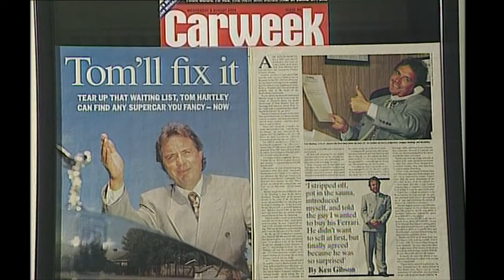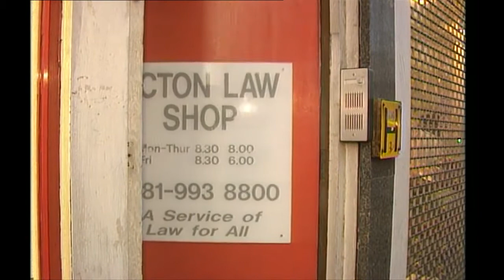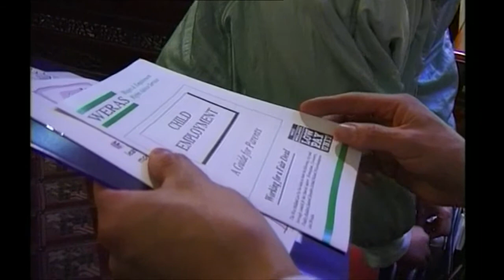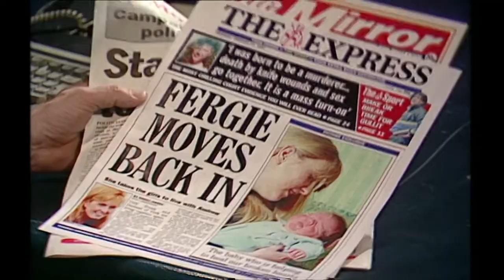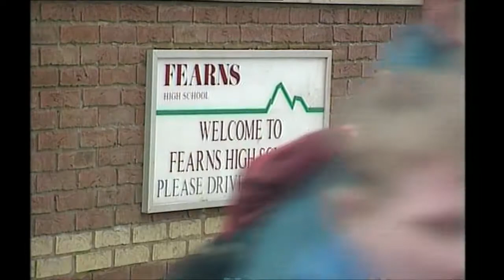Sue Lloyd-Roberts - BBC Newsnight - UK, Child Labour, 1997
Original broadcast 26 February 1997 Produced & filmed by Sue Lloyd-Roberts & Ian O'Reilly. This material is BBC copyright, it has been uploaded to YouTube for the benefit of contributors.

Newsnight: UK - abuse of underage sex workers Sue Lloyd-Roberts August 1996 Produced, directed & filmed by Ian O'Reilly. This material is BBC copyright, . Original broadcast 26 February.

Originally broadcast on 22 October 1996. Produced & filmed by Sue Lloyd-Roberts & Ian O'Reilly. This material is BBC copyright, it has been uploaded to . Original broadcast 26 February 1997.